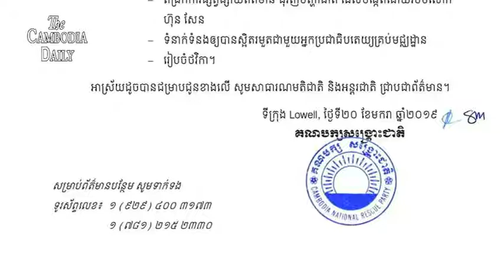មន្ត្រីគណបក្សសង្រ្គោះជាតិនៅក្រៅប្រទេសរៀបចំគម្រោងឲ្យលោកសម រង្ស៊ីវិលចូលស្រុកវិញ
មន្ត្រីជាន់ខ្ពស់គណបក្សប្រឆាំងនៅក្រៅប្រទេសបានសម្រេចដាក់ចេញផែនការមួយចំនួនដើម្បីឲ្យលោកសម រង្ស៊ីវិលត្រឡប់ទៅកាន់ប្រទេសកម្ពុជាវិញ។ ការសម្រេចនេះធ្វើឡើងក្នុងកិច្ចប្រជុំគណៈ កម្មាធិការអចិន្ត្រៃយ៍របស់បក្សប្រឆាំងនៅទីក្រុងLowell រដ្ឋ Massachusetts សហរដ្ឋអាមេរិក កាលពីថ្ងៃទី២០ខែមករា។
ក្នុងវីដេអូឃ្លីបមួយដែលបង្ហោះលើទំព័រហ្វេសប៊ុកលោកសម រង្ស៊ីនោះ  លោកអេង ឆៃអ៊ាងអនុប្រធានគណបក្សប្រឆាំងមួយរូបក្នុងចំណោមបីរូបដែលនិយាយនៅក្នុងវីដេអូនោះថា គណៈកម្មាធិការរបស់គណបក្សនេះ នឹងរៀបចំផែនចំនួន៥ចំណុចសម្រាប់ពលរដ្ឋទាំងក្នុងនិងប្រទេសដើម្បីរៀបចំដំណើរវិលត្រឡប់របស់លោកសម រង្ស៊ីទៅកាន់ប្រទេសកម្ពុជាវិញ។
លោកអេង ឆៃអ៊ាងអះអាងថា ផែនការទាំងនោះរួមមានការកៀងគរ និងរៀបចំកម្លាំងនៅក្នុងស្រុកចាំទទួលលោកសម រង្ស៊ីពង្រីកសកម្មភាពការទូត ប្រើប្រាស់ប្រព័ន្ធផ្សព្វផ្សាយបកអាក្រាតពីទង្វើបំពានច្បាប់ និងរំលោភសិទ្ធិមនុស្សពីសំណាក់រដ្ឋាភិបាលសព្វថ្ងៃ។
ប៉ុន្តែលោកអ៊េង ឆៃអ៊ាងនៅមិនទាន់បានកំណត់ឲ្យបានច្បាស់នៅឡើយទេថា តើលោកសមរង្ស៊ីនឹងត្រឡប់ទៅកម្ពុជាវិញនៅពេលណាជាក់លាក់នោះទេ។
កាលពីឆ្នាំ២០១៦ លោកសម រង្ស៊ីបានចាកចេញពីប្រទេសកម្ពុជាជាថ្មីម្ដងទៀត ក្រោយពេលរដ្ឋាភិបាលរបស់លោកហ៊ុន សែនចោទប្រកាន់លោកពីបទបរិហារកេរ្តិ៍ និងញុះញង់ ទាក់ទងនឹងករណីឃាតកម្មអ្នកវិភាគនយោបាយល្បីឈ្មោះលោកបណ្ឌិតកែម ឡី។
ពេលនោះលោកសម រង្ស៊ី បានចោទលោកហ៊ុន សែនត្រង់ៗថា ជាអ្នកនៅពីក្រោយខ្នងនៃការបាញ់សម្លាប់លោកបណ្ឌិត កែម ឡី កាលពីថ្ងៃទី ១០ខែកក្កដា២០១៦ ហើយទាមទារឱ្យលោកហ៊ុន សែន ទទួលខុសត្រូវចំពោះឃាតកម្មខ្នាតធំដ៏កក្រើកនេះថែមទៀត។
ក្រោយពេលចេញទៅក្រៅប្រទេសបានមួយរយៈ  លោកសម រង្ស៊ីបានប្រកាសវិលចូលស្រុកវិញដែរ ប៉ុន្តែប៉ុន្មានម៉ោងក្រោយមក លោកប្តូរចិត្តថា មិនទៅកម្ពុជានោះឡើយ ដោយសារគណៈកម្មាធិការអចិន្ត្រៃយ៍របស់ខ្លួនមិនអនុញ្ញាត។ ចំណែករដ្ឋាភិបាលក្រុងភ្នំពេញកាលពីឆ្នាំ២០១៦ នោះក៏បានចេញបម្រាមមិនឱ្យក្រុមហ៊ុនអាកាសចរណ៍ទាំងឡាយ ដឹកលោកសម រង្ស៊ីចូលស្រុកជាដាច់ខាត៕